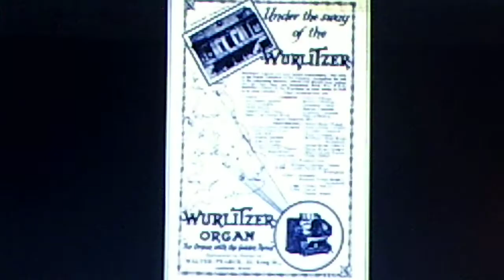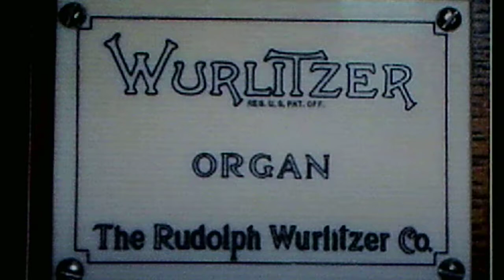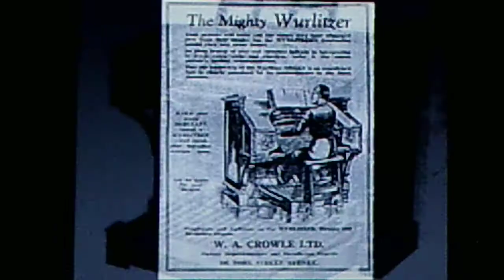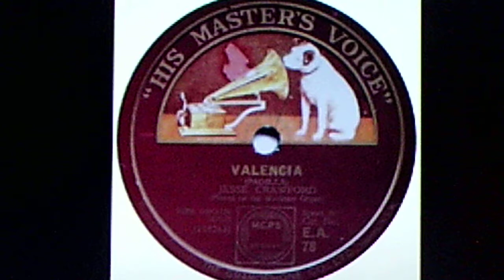Jesse Crawford, on the Wurlitzer organ: "Valencia" (1926)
(Interlude: "La Paloma")

Source: shellac VICTOR 78, #20075-B, recorded May 30, 1926